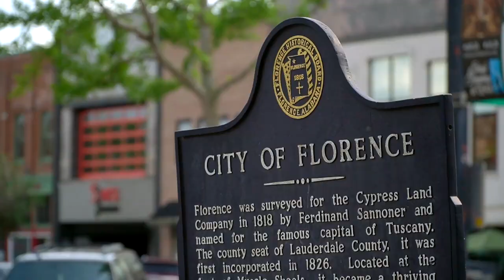Florence, AL on the Shores of Pickwick Lake is a Great Tournament Bass Fishing Destination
Florence, AL and Pickwick Lake were the host site for the 2021 Pickwick Slam.  For going on 10 years now, the Association of Collegiate Anglers has been contesting major college fishing tournaments at McFarland Park in Florence, AL.  College fishing fans have been accustomed to seeing the ACA Championship contested at Pickwick Lake.  The 2021 Pickwick Slam marks the first time in over 10 years that the ACA has contested an event here during the spring.  Great weather, great fishing, and a fantastic host site will make for a great weekend of tournament competition!